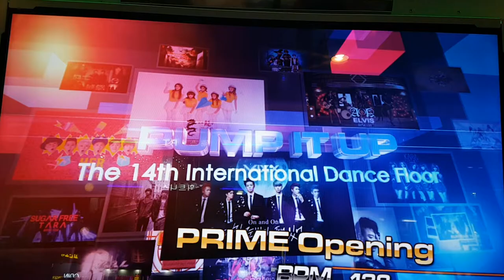프라임 1 오프닝 S15 Prime 1 Opening | 펌프 백과사전 Pump It Up Prime 2 Shortcut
숏컷으로 펌프 잇 업 Prime 2 오프닝이 나와서, Prime 1 오프닝을 찍었나 봤더니 안 찍었더라구요. 코인 남는 김에 같이 찍어봤어요. 스텝 제작자는 EXC(강현진 씨).